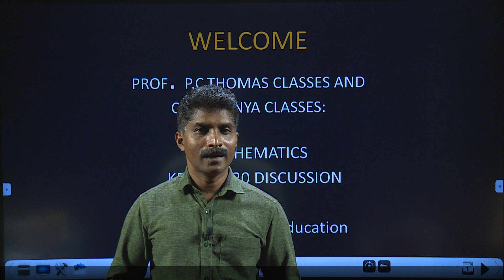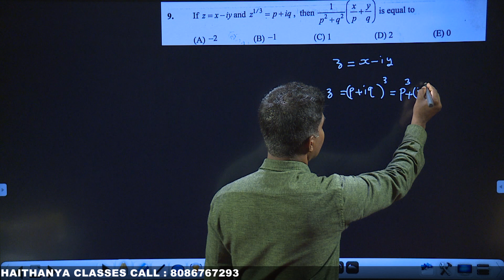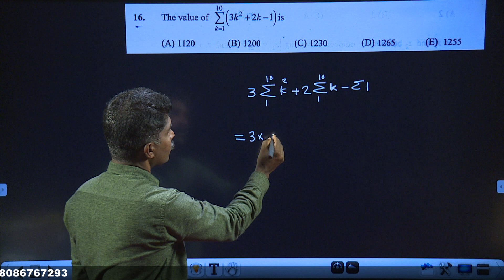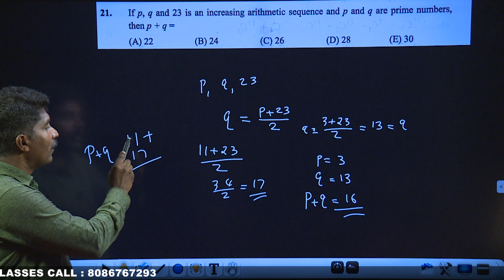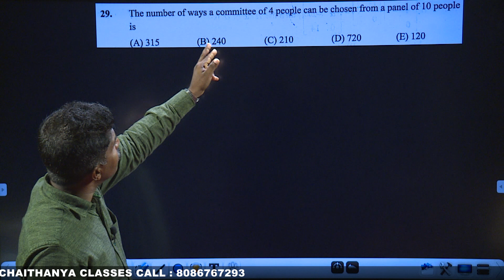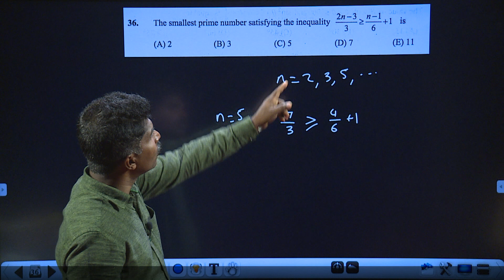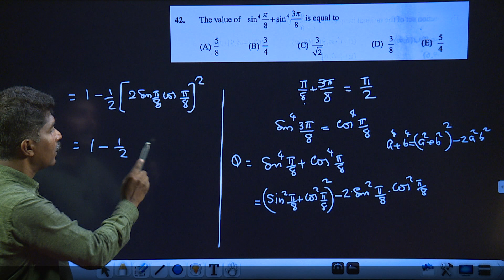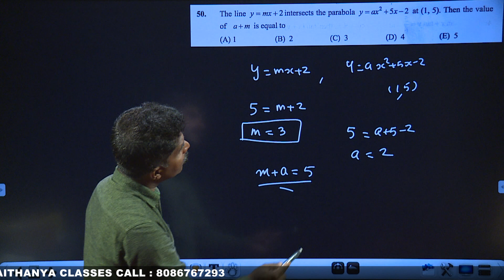KEAM 2020 MATHEMATICS DISCUSSION & ANALYSIS, Part-1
In this video, 2020 KEAM Mathematics Paper Code B1 is discussed. We have also decoded the preparation strategy for students targetting the 2021 examination.
Faculty: Shaji Varkey Sir
for question paper and detailed solution